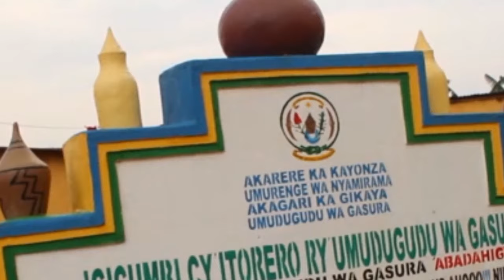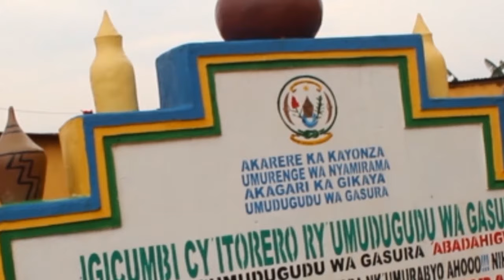Mu mugezi wa NYABUGOGO hasanzwe undi murambo